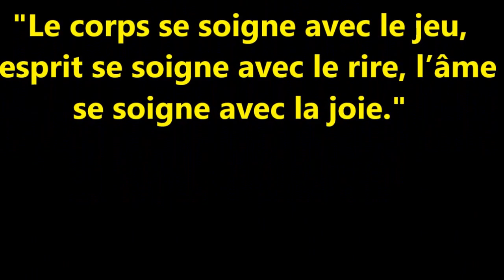manège à chevaux